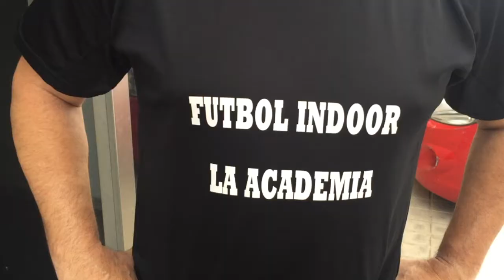Fútbol Indoor 'La Academia'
Primera instalación en Almería para la práctica del fútbol bajo techo, una instalación regentada por el reconocido entrenador Juan Carlos Cintas que no solo alquila su pista para la disputa de partidos sino que también celebra cumpleaños y todo tipo de eventos. A partir de septiembre desarrollará una escuela de tecnificación para los jóvenes valores.